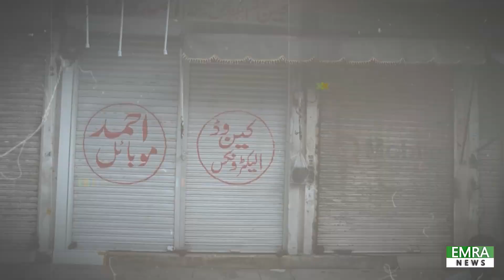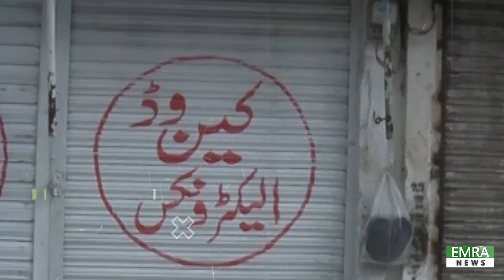Shutter Down Strike Against Heavy Electricity Bills in Pakistan | Jamat e Islami Strike | EMRA NEWS